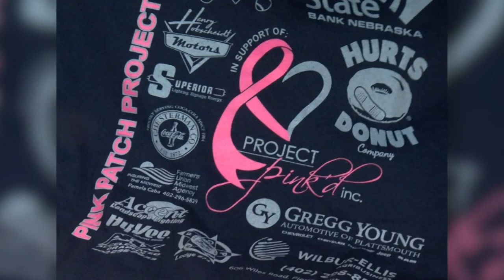Coffee with the Chief: Plattsmouth Police Chief Steve Rathman